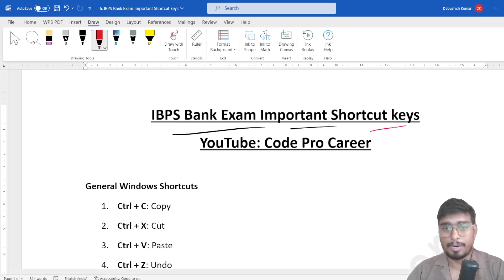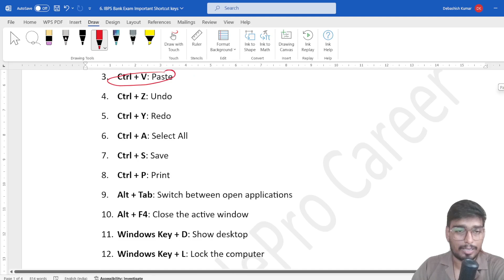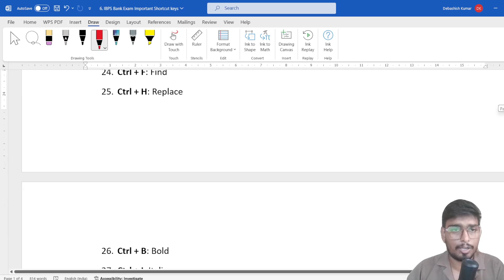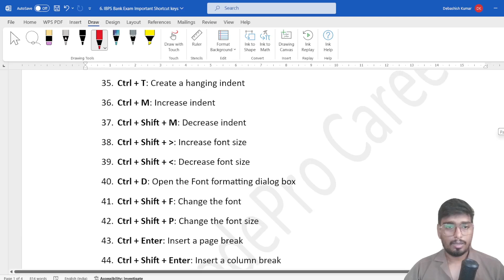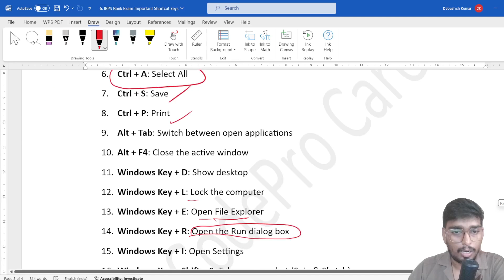7. Computer Shortcut Keys | IBPS RRB PO / CLERK 2024 COMPLETE COMPUTER AWARENESS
THIS VIDEO TOOK A LOT OF HARD WORK AND RESEARCH BY ME.

if you have any queries❓you can comment 💬 in the comment section below👇, I will reply to you there 📝 .

   / codepro_career